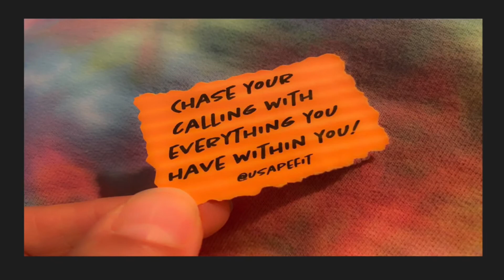Life is like a ferris wheel. One minute you’re on top. Next minute you’re at the bottom.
Life is like a ferris wheel. One minute you’re on top. Next minute you’re at the bottom. Just stay in your seat, enjoy the ride and hang on until you reach the top again.